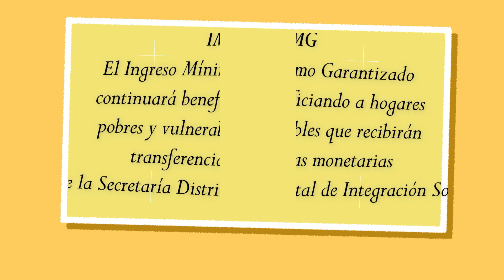💲PAGOS Ingreso Mínimo Garantizado 📌 CONSULTAR REQUISITOS ⬇️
A continuación te dejo los siguientes  enlaces para consultar los pagos y requisitos  fácil y rápido